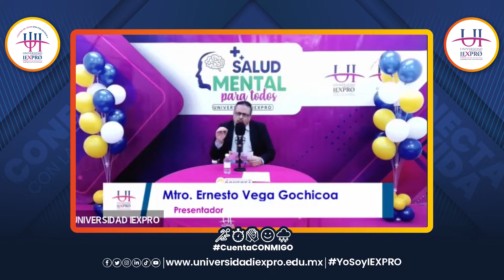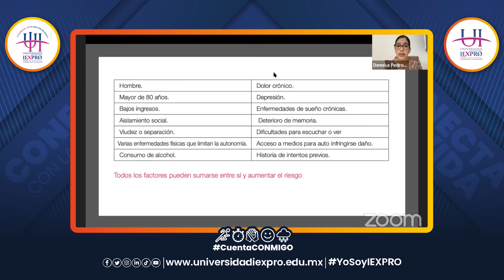Resumen de la Conferencia: Mitos y Realidades Acerca del Suicidio en Adultos Mayores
🖥Revive los mejores momentos de la Conferencia: Mitos y Realidades Acerca del Suicidio en AdultosMayores impartida por nuestra invitada, la Mtra. Araceli Dennise Díaz Pedroza en el marco de la Cuarta Fase de la Cruzada de PrevenciónDelSuicidio